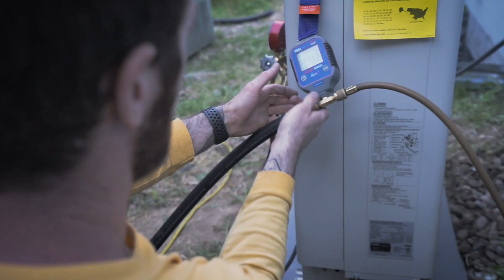Episode 5 - The Daikin Fit... is DOPE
The Daikin fit is a variable speed inverter condenser, that pairs with an EEV coil, and at a price point the same or LESS than a 2-stage 16 seer system. To non HVAC people what means is that’s DOPE! And the Christmas miracle that Daikin was able to pull off. I don’t know how Santa got my wish list but all I’ve ever wanted was a variable speed AC system that I could offer at a competitive price to consumers. Check it out :)

Btw to in case you’re off generational that perhaps is used to more traditional terminology, “Dope” means Awesome :)